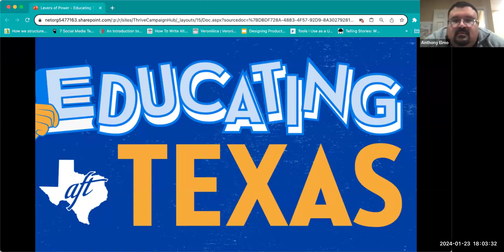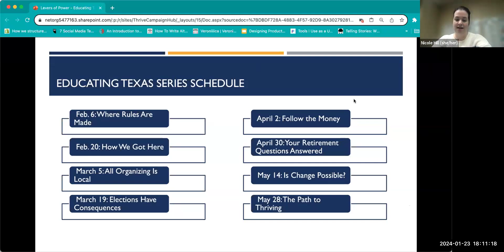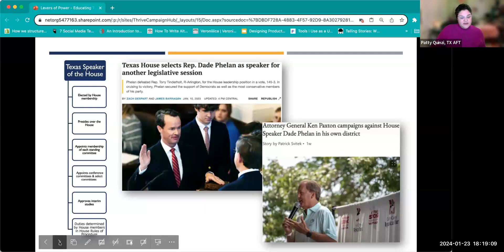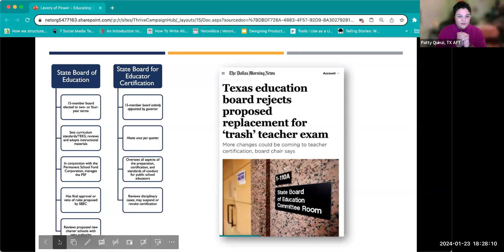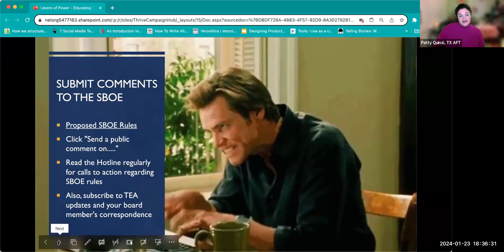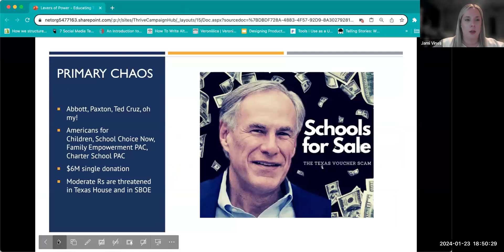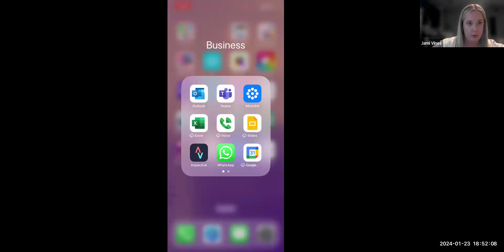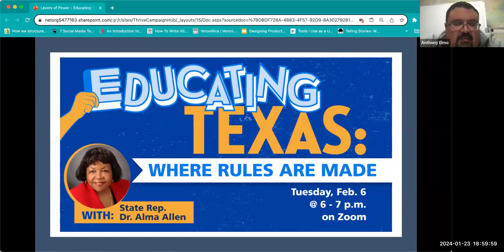Educating Texas: Levers of Power (January 23, 2024)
Texas has the ninth-largest economy in the world and a $32.7 billion budget surplus, but our schools are starved for resources.

How did this happen? What can we do to fix it? Can it be fixed?

Head back to school with Texas AFT for a brush-up on your civics education. We’ll walk through who holds the power in this state, what they’re doing with it, and what we need to build thriving public schools — and a thriving Lone Star State democracy.